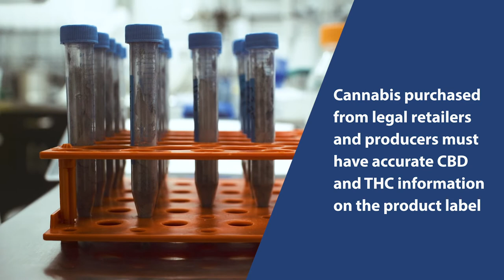Cannabis Potency Testing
There are strict regulations for legal cannabis that require each batch or lot of cannabis to undergo third-party testing. These regulations and testing requirements help ensure that consumers are properly informed and not exposing themselves to harmful contaminants. These requirements are not mandatory for unlicensed producers.

Third-party testing facilities like Anandia and Valens test cannabis products for the presence of residual solvents, pesticides, heavy metals, aflatoxins, and other microbial contaminants. These facilities are also responsible for testing the potency of products, which helps ensure products package readings of CBD and THC content is accurate.

To find out more about how to identify and purchase legal non-medical cannabis visit LCRB Cannabis Retail Map for online product offerings.